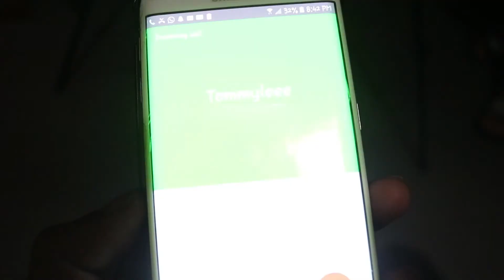WHEN YOU HAVE A PSYCHO GIRLFRIEND.....Part 1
WHEN YOU HAVE A PSYCHO GIRLFRIEND.
Crazy Girlfriends Be Like...